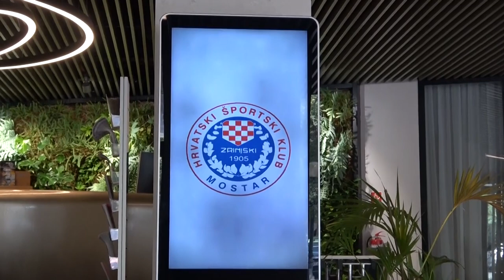Najava ŠK Slovan - HŠK Zrinjski / Nemanja Bilbija i Niko Janković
Niko Janković i Nemanja Bilbija najavili su uzvratni susret Playoff-a UEFA Konferencijske lige ŠK Slovan - HŠK Zrinjski.